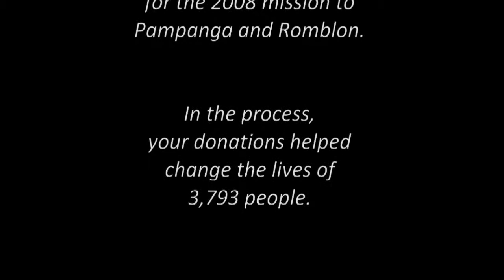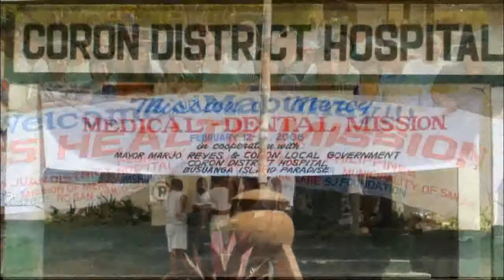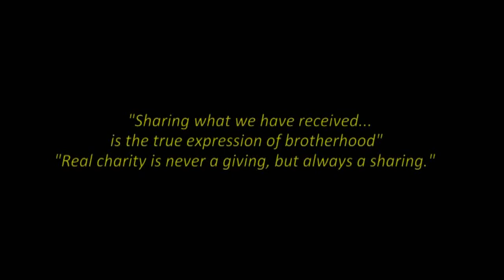Philippine Medical Mission 2008 Pt.1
Since 2001, volunteers and medical professionals from the Metropolitan Washington area have made an annual trek to the Philippine islands, providing free medical treatment to people who desperately need help.  This video presentation by Washington DC broadcaster Mil Arcega explains why the mission is so important to so many.